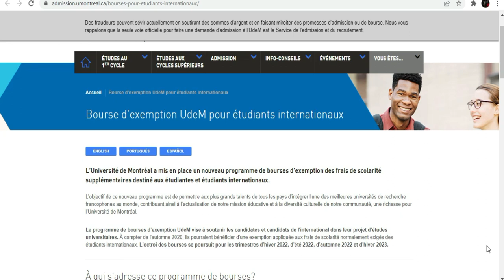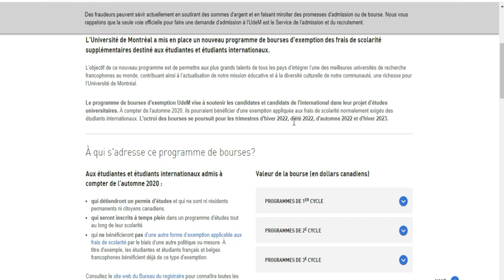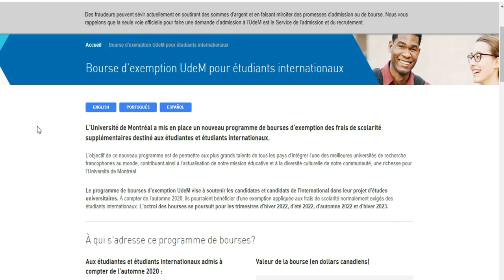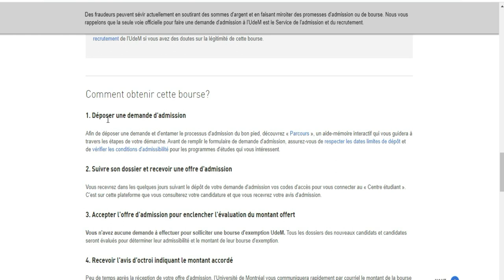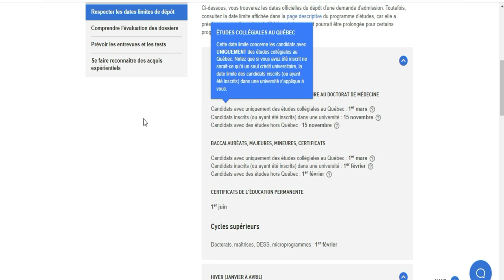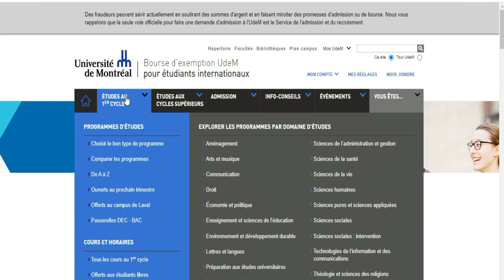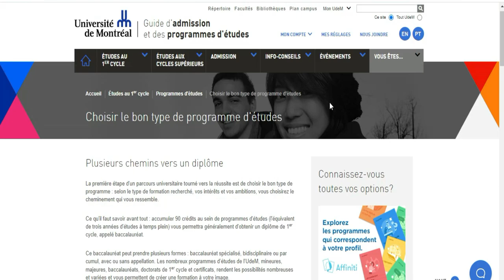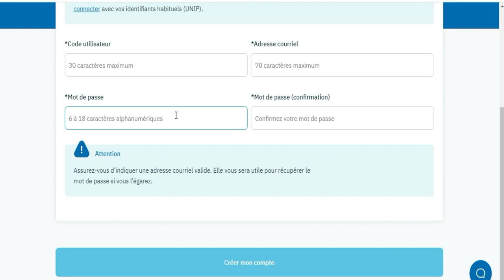New Scholarship UQAM 2022-2023 [ CANADA]